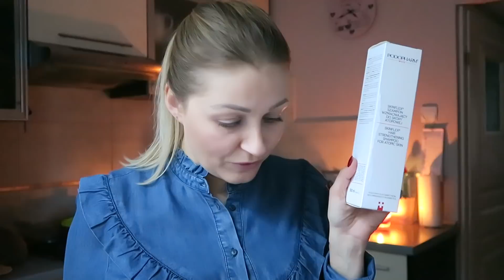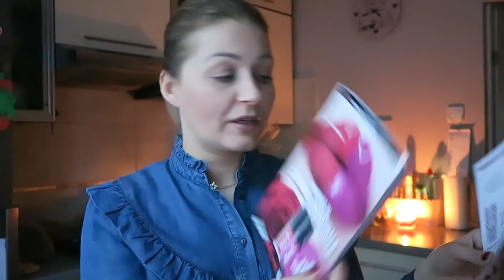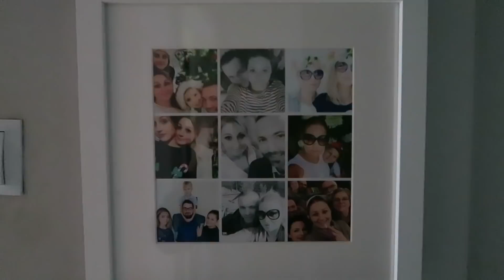Vlogowe nowości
INSTAGRAM OlaeeM

voucher o wartośco 20 zl
kod: Inspiredby2017

pakamera.pl

50 zl rabatu na hasło ShinyBox

krem do ciała BARNANGEN

Koszula: PROMOD